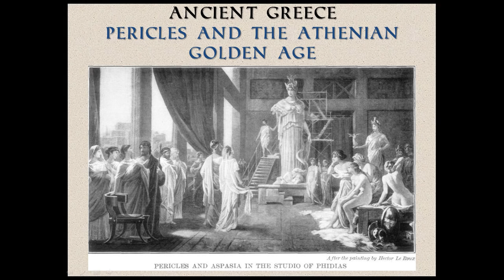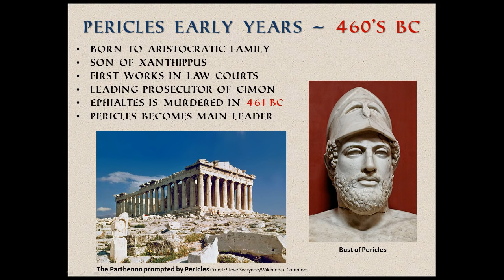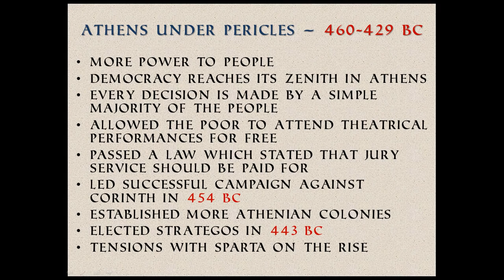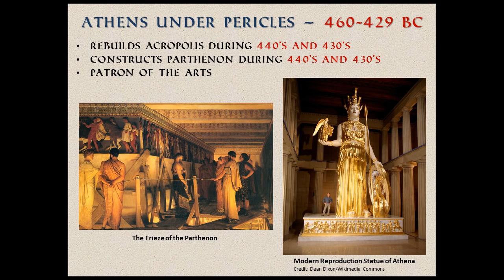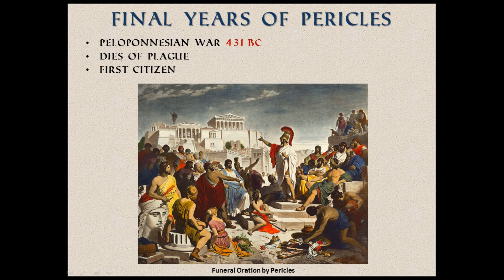Ancient Greek History - Pericles and the Golden Age of Athens - 15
In this video we will examine the rise of Pericles as well as the Golden Age of Athens.  We will
examine some of the trouble that is starting to brew between Sparta and Athens, events that will eventually lead to the second major war in Ancient Greek History:  the Peloponnesian War.